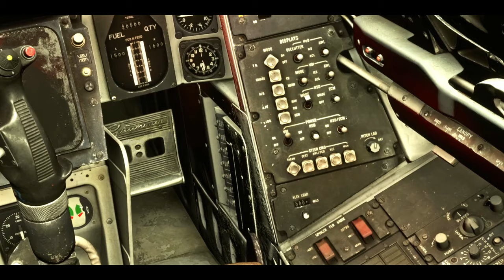Flying the Tomcat Through the Mach Loop | MSFS 2020 | Cinematic Gameplay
Retired by the US Navy in the 2006 the F-14 Tomcat was never captured making its way through the Welsh Valleys but what if it was? That is what this video is all about.

Once again showcasing the DCS Tomcat brought to Flight Simulator 2020 by Heatblur and IndiaFoxtEcho, I lead you on a walk across the tarmac over to a darkened hangar where the Tomcat awaits start up..

Editor:
DaVinci Resolve 18.6
SkyDolly
OBS

Specs:
i7 13700k 3.4 Ghz
RTX 3080
64 GB DDR4
2TB SSD

Peripherals:
X56 Flight Control System
Oculus Meta Quest 2
TrackiR 5
FsRealistic PRO